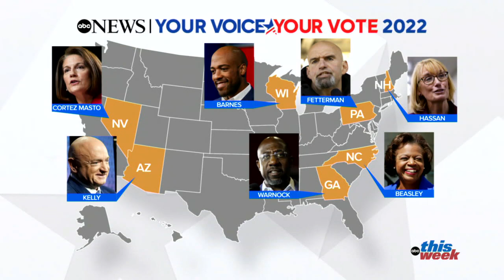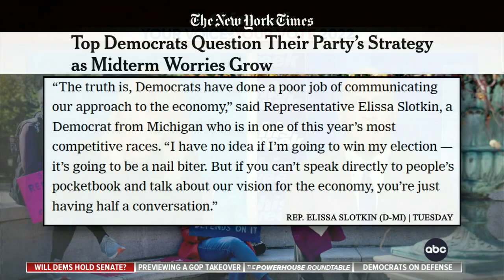Voters have 'stark choices' to make on Election Day: Cory Booker l This Week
ABC News’ Martha Raddatz interviews Sen. Cory Booker, D-N.J., on a special edition of “This Week.”